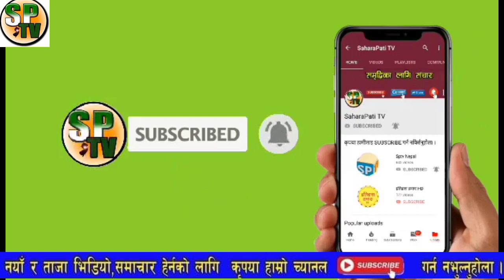भरखरै ज्ञावालीले गरे सारा नेपालीले थाहा पाउनै पर्ने यस्तो सम्मको सुरुवात, सोझा जनतालाइ हेप्ने?